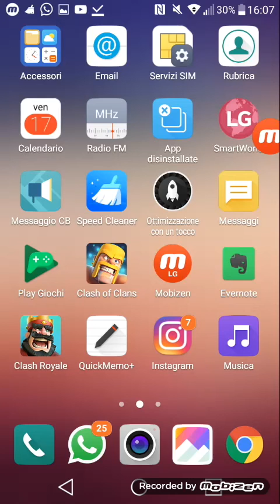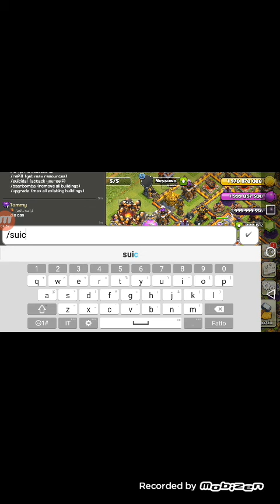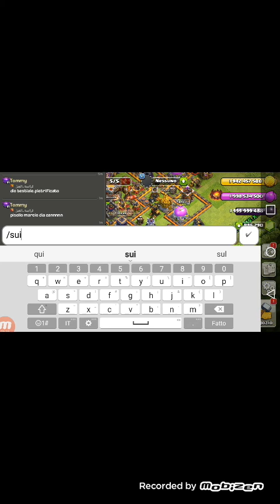Clesh of clans moddato #1 link in descrizione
⬅ link del video in descrizione del video si trova 😅😄